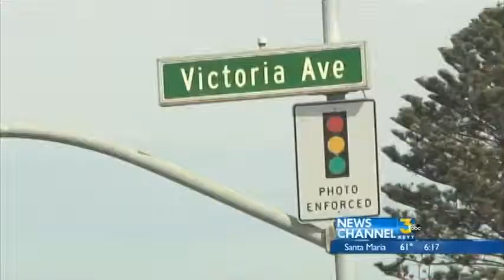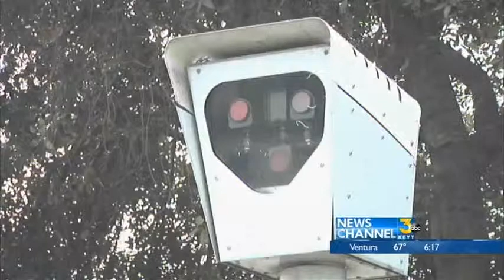New California Bill Attempts to Ban New Red Light Cameras